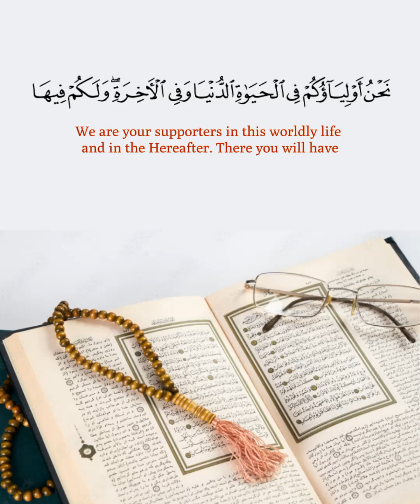Surah Fussilat | Ayah 30,31,32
Glad Tidings to Those Who believe in Allah Alone and stand firm
إِنَّ الَّذِينَ قَالُواْ رَبُّنَا اللَّهُ ثُمَّ اسْتَقَـمُواْ

(Verily, those who say: "Our Lord is Allah," and then they stand firm,) means, they do good deeds sincerely for the sake of Allah, and they obey Allah, doing what Allah has prescribed for them. Ibn Jarir recorded that Sa`id bin `Imran said, "I read this Ayah to Abu Bakr As-Siddiq, may Allah be pleased with him:
(Verily, those who say: "Our Lord is Allah," and then they stand firm,) He said, `Those are the ones who do not associate anything with Allah."' Then he reported a narration of Al-Aswad bin Hilal, who said, "Abu Bakr As-Siddiq, may Allah be pleased with him, said, `What do you say about this Ayah:

(Verily, those who say: "Our Lord is Allah," and then they stand firm,)' They said:

رَبُّنَا اللَّهُ ثُمَّ اسْتَقَـمُواْ
("Our Lord is Allah," and then they stand firm,) `They shun sin.' He said, `You have not interpreted it improperly.' They say: `Our Lord is Allah, then they stand firm and do not turn to any other god besides Him. "' This was also the view of Mujahid, `Ikrimah, As-Suddi and others. Ahmad recorded that Sufyan bin `Abdullah Ath-Thaqafi said, "I said, `O Messenger of Allah, tell me something that I can adhere to.' He said:

«قُلْ: رَبِّيَ اللهُ، ثُمَّ اسْتَقِم»

(Say, my Lord is Allah, then stand firm.)